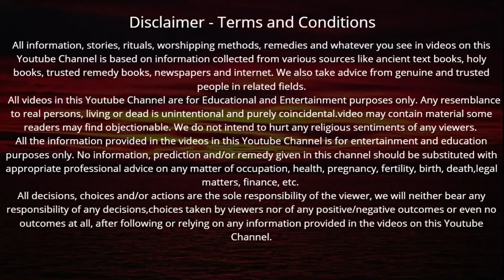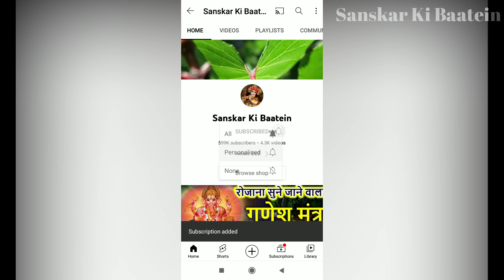भाद्रपद मास में पदमपुराण की कथा अध्याय - १ सुनने मात्र से 7 पुश्तें होंगी धनवान | Katha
Katha | भाद्रपद मास में पदमपुराण की कथा अध्याय - १ सुनने मात्र से 7 पुश्तें होंगी धनवान